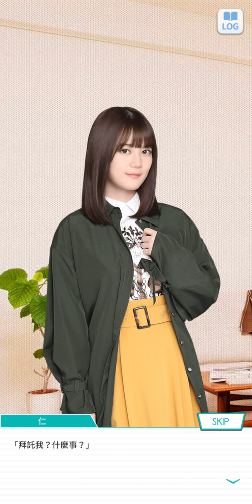99~210220乃木恋活動篇~~22 Happy NewLove 2021成為戀人的倒數計時 22 堀 未央奈----《12/31，出乎意料的兩人獨處》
乃木恋活動故事 Happy NewLove 2021成為戀人的倒數計時(全)